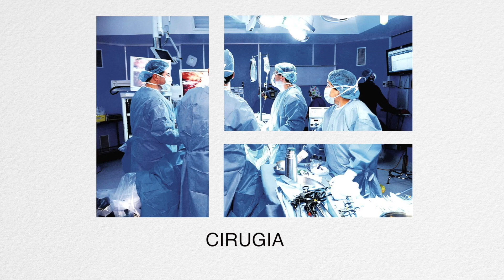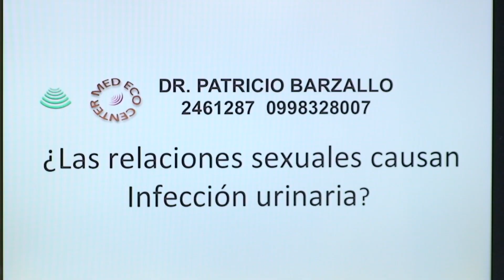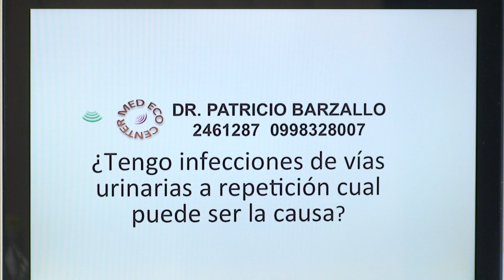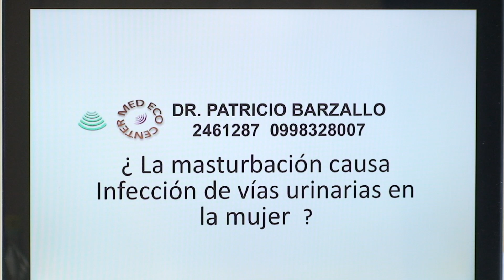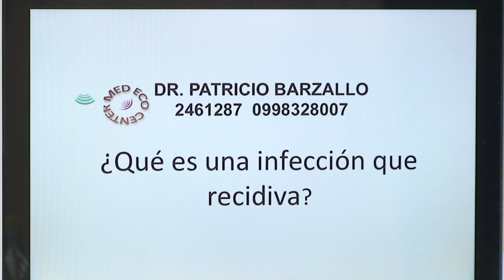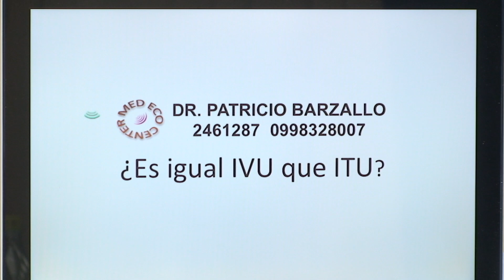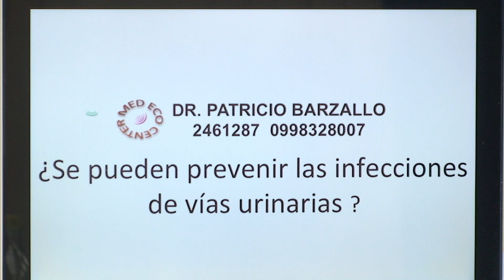SALUD EN SU HOGAR 27 ENE 2021